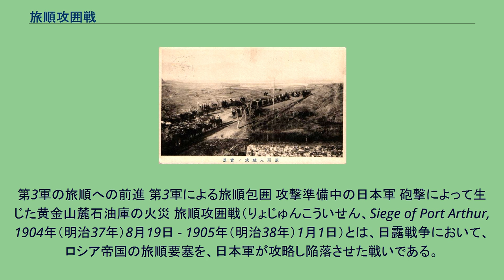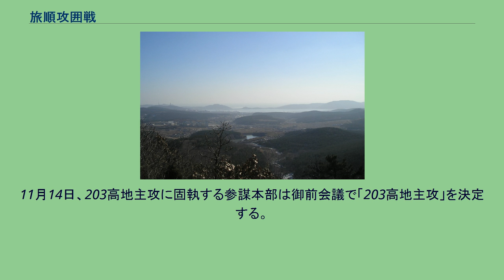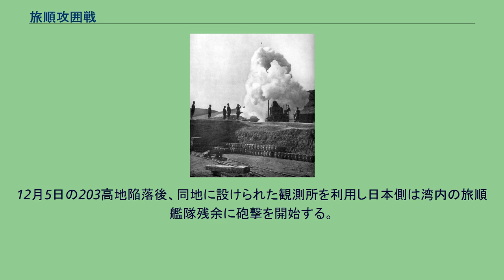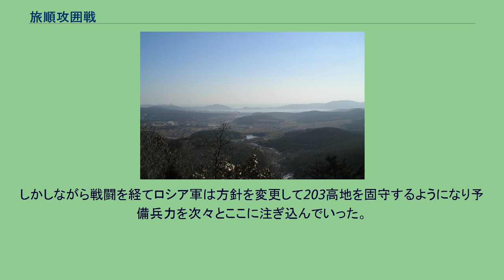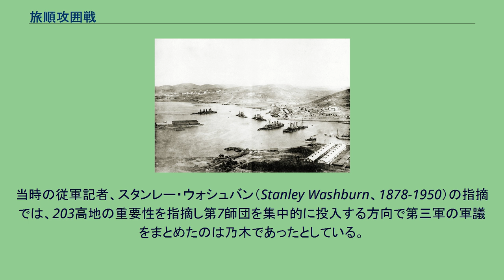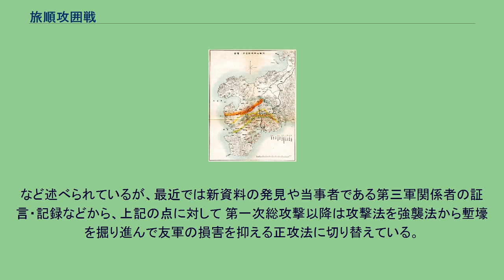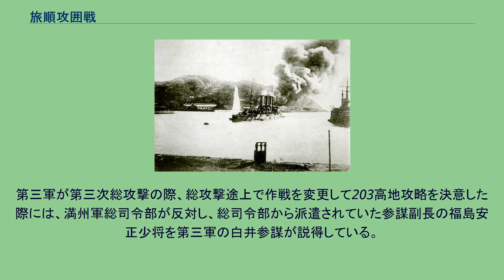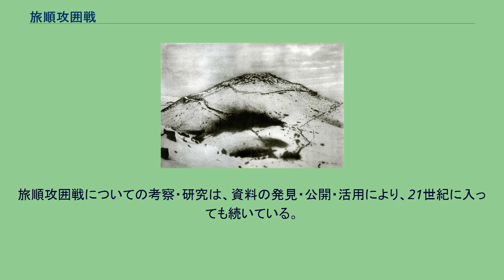旅順攻囲戦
第3軍の旅順への前進 第3軍による旅順包囲 攻撃準備中の日本軍 砲撃によって生じた黄金山麓石油庫の火災 旅順攻囲戦（りょじゅんこういせん、Siege of Port Arthur, 1904年（明治37年）8月19日 - 1905年（明治38年）1月1日）とは、日露戦争において、ロシア帝国の旅順要塞を、日本軍が攻略し陥落させた戦いである。
ロシアは、1896年の露清密約の後、1898年に遼東半島を租借し、旅順口を太平洋艦隊（後の第一太平洋艦隊）の主力艦隊（旅順艦隊）の根拠地とし、港湾を囲む山々に本格的な永久要塞を建設していた（旅順要塞）。
日本は、予期される日露戦争に勝利するためには、日本本土と朝鮮半島および満州との間の補給路の安全確保が必要であり、朝鮮半島周辺海域の制海権を押さえるために旅順艦隊の完全無力化が不可欠と見なしていた。
また旅順要塞に立て籠ったロシア陸軍勢力（2個師団）は、満州南部で予想される決戦に挑む日本軍（満州軍）の背後（および補給にとって重要な大連港）に対する脅威であり、封じ込めもしくは無力化が必要だった。
このため戦前より陸海軍双方で旅順への対応策が検討された。
旅順艦隊を完全に無力化する方法として、大別して、旅順要塞の陥落、大口径艦砲による撃沈、旅順港永久封鎖が考えられた。
海軍側は独力で旅順艦隊を無力化する方針を取り、第一段階：港外奇襲、第二段階：港口封鎖（閉塞）、第三段階：港外からの間接射撃によって港内の艦艇を撃沈という作戦計画を立てた。
これに基づき1903年の夏には間接射撃のための試験射撃を行った。
陸軍側は参謀本部が満州攻勢作戦の研究を1902年より始め、その中で、旅順攻城を佐藤鋼次郎少佐が担当した。
1903年11月頃の参謀本部内の意見は、兵力の大部分を遼陽方面へ北進させ予想される大決戦に集中させ、旅順は一部の兵力による封鎖監視に留めるべきとの考えが大勢だったが、佐藤少佐が攻略の必要性を主張し研究は続けられた。
1903年12月30日に陸海軍間で開戦に関する協議が行われた。
「旅順港外に停泊している旅順艦隊に対する奇襲を優先すべき」との海軍側の主張と「臨時韓国派遣隊の派遣を優先すべき」との陸軍側の主張とが対立したが、陸軍が譲って海軍案に決着した。
海軍は独力による旅順艦隊への対処を言明していたが、陸軍はその後も旅順攻城の研究を進め、1904年1月、陸軍参謀本部による計画案が成り、陸軍省に所要資材の照会がなされた。
開戦後、海軍は港外奇襲と港口閉塞作戦を実行したが、不十分な結果で終わり、旅順艦隊の戦力は保全された。
2月末頃からウラジオストク巡洋艦隊が活動を始めたが、第三艦隊を対馬防備に置いたまま、海軍主力による港口の閉塞を目的とした作戦は続けられた。
陸軍は3月に入っても、封鎖監視で十分であるとの考えがまだ残っていたが、最終的には、3月14日、2個師団をもって攻城を行う決定を下した。
作戦目的は「地上より旅順要塞を攻略し、北上する日本軍主力の後方を安定化する」とした。
海軍は第二回閉塞作戦を3月27日に実行したが不成功だった。
しかし4月に入っても海軍は独力による旅順艦隊の無力化に固執しており、4月6日の大山巌参謀総長、児玉源太郎次長と海軍軍令部次長伊集院五郎との合議議決文に「陸軍が要塞攻略をすることは海軍の要請にあらず」という1文がある。
また海軍は12-13日に機雷を敷設した。
4月終わり以降は第二艦隊を第三艦隊と入れ替え、旅順方面の海軍戦力は減少した。
ロシアは5月にバルト海に所在する艦船群（未完成艦含む・バルチック艦隊）の極東派遣を決定・発表した。
もしもこれが未だ健在の旅順艦隊と合流すれば、日本海軍の倍近い戦力となり、朝鮮半島周辺域の制海権はロシア側に奪われ、満州での戦争継続は絶望的になると考えられた。
5月3日に第三回閉塞作戦が実施されたが、これも不成功に終わった。
5月9日より、日本海軍は、旅順港口近くに戦艦を含む艦艇を遊弋させる直接封鎖策に転換したが、主力艦が貼り付かざるを得なくなり増派艦隊への対応が難しくなった。
15日には当時日本海軍が保有する戦艦の6隻のうち2隻を触雷により失った。
日本軍としては増派艦隊が極東に到着する前に旅順艦隊を撃滅する必要に迫られ、海軍はこの頃陸軍の旅順参戦の必要性を認めざるを得なくなった。
このような経緯に加え攻城の準備は複雑...